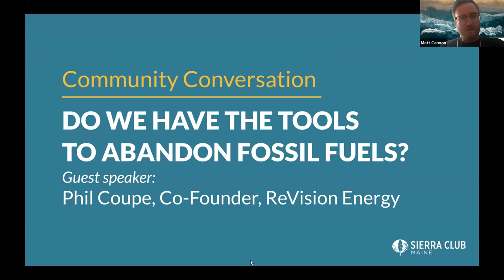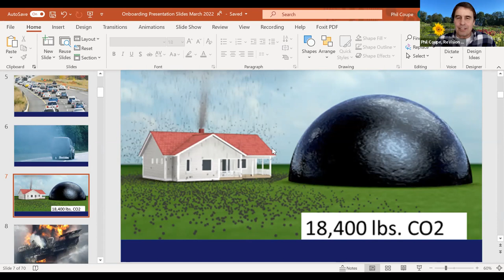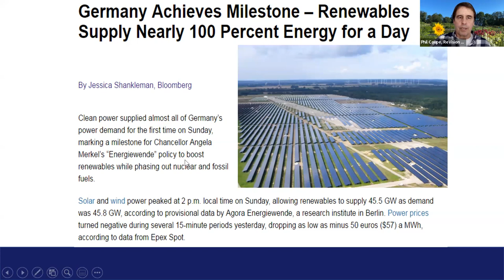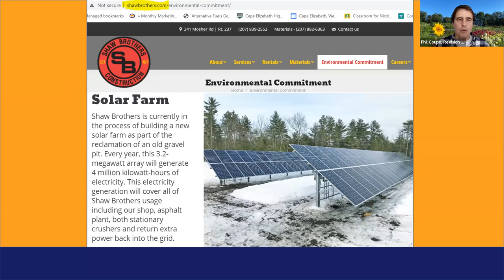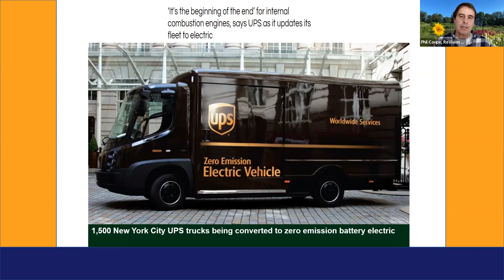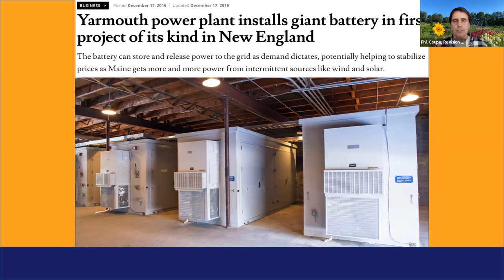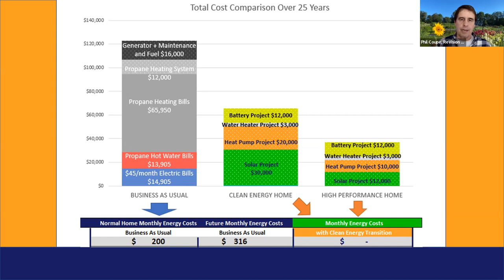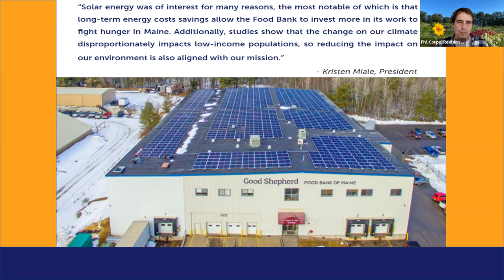Do We Have The Tools To Abandon Fossil Fuels?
Did you know that two of Maine's largest oil companies are having solar + electric vehicle chargers installed at their gas stations because they think fossil fuels are ultimately doomed? The transition to clean energy is happening faster than most people realize, from solar-powered steel plants to electrification of local heavy construction companies like Shaw Brothers Construction. Electric snowmobiles, tractors, buses, ferries, cruise ships and planes now make it possible to go zero emissions across a wide range of previously polluting activities. Plus, solar electricity has become the cheapest form of energy over the past decade, positioning humanity to rapidly accelerate the transition to the better future we know is possible for ourselves and generations to come.

Guest speaker: Phil Coupe, Co-Founder of ReVision Energy